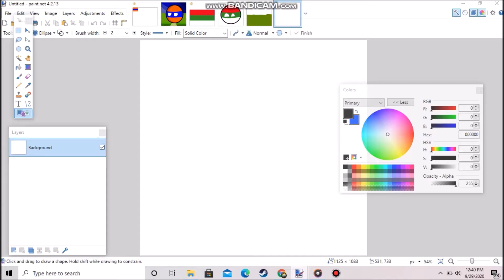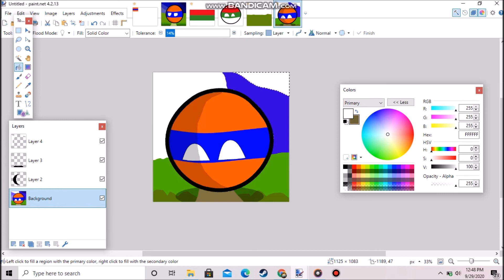Countryball Speedart- Duchy of Nassau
Hello, its me again and im doing a countryball speedart. Thanks to Dr.Ludwig for the music.
Enjoy! :D